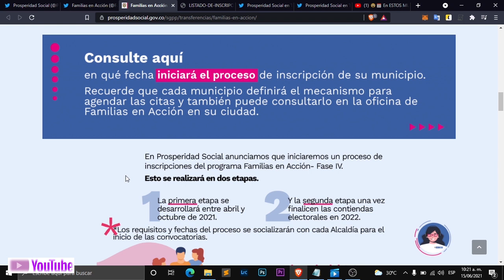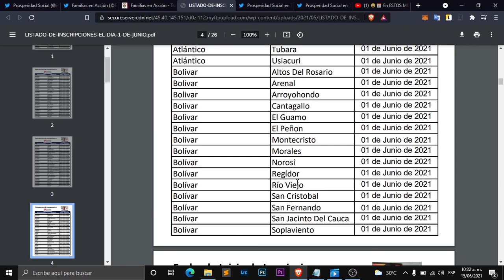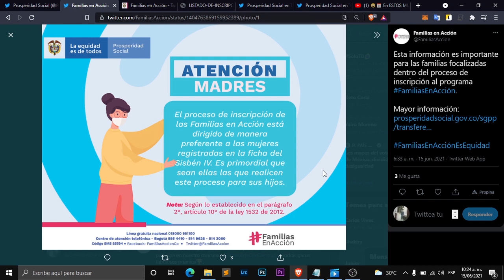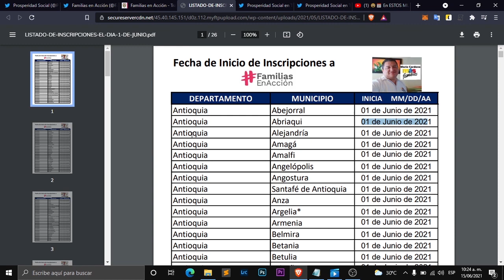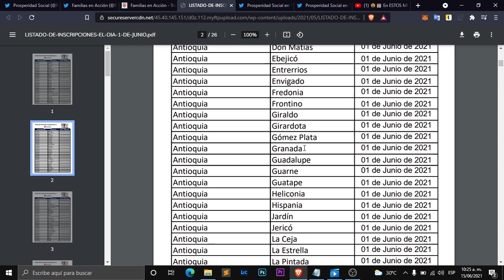inscripciones nuevas a familias en accion julio 2021 || PRESTE ATENCION AL VIDEO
Contacto DPS:
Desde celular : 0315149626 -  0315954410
Bogotá: 514-9626 / 595-4410
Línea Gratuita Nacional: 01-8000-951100